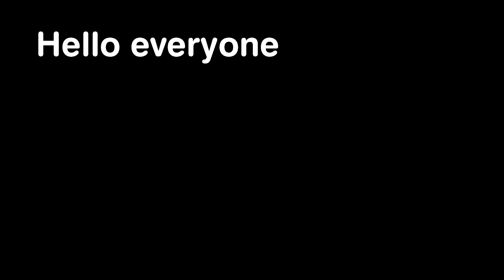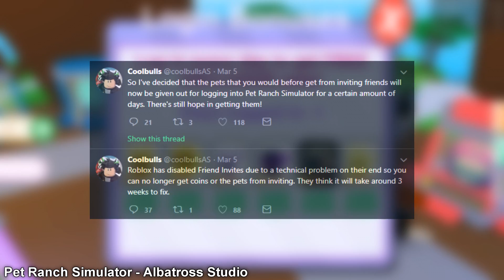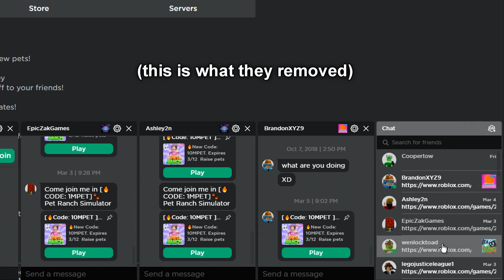Daily Dose of ROBLOX (Parody of Daily Dose of Internet)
LINKS BELOW

PROGRAMS USED

•Sony Vegas Pro 16 Edit for Editing Software